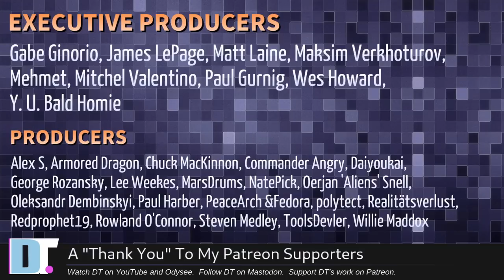"Hey, DT! Mastodon SUCKS because of THIS!" (And Other Comments)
On this edition of "Hey DT":

0:00 Intro
0:16 I know you like Mastodon but there is a HUGE downside...
4:39 Your DTOS install script is now password protected; when will it be ready for public again?
6:47 What do you think makes Rust stand out from other programming languages?
7:12 When you have the terminal on screen, the youtube navigation bar makes it hard to see.
8:26 I would love to get the wallpaper from your main desktop. Great video btw!
9:03 I watched a video where you had a custom browser homepage with all those cool Linux links, Reddits for Linux etc. Could you PLEASE share that?
10:02 Have you thought about doing cyber security videos and do some ethical hacking related topics?
11:36  It appears Tenacity has died. Is there another audio editing program you recommend?
13:48 Will you ever do a UNIX installation video?
18:07 Thanks to the Patrons.

💰 Bitcoin: 1Mp6ebz5bNcjNFW7XWHVht36SkiLoxPKoX
🐶 Dogecoin: D5fpRD1JRoBFPDXSBocRTp8W9uKzfwLFAu
📕 LBC: bMfA2c3zmcLxPCpyPcrykLvMhZ7A5mQuhJ